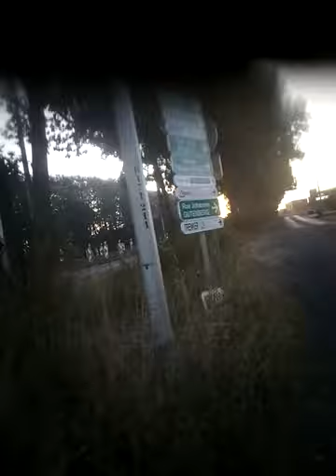Et 124 de mes 185 minutes de randonnée filmées avec un smartphone 6,5' DOOGEE Y6 Max